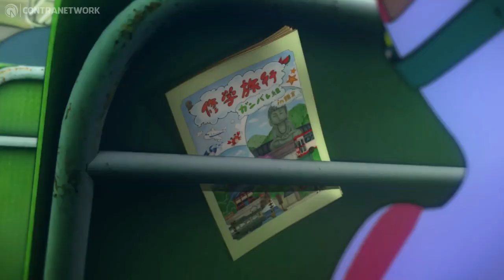World's End Club | Nintendo Switch Gameplay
Renowned game writers Kotaro Uchikoshi and Kazutaka Kodaka return with a brand-new game that’s easy to dive into and full of twists and turns. This charming and vivid story of friendship and mystery will captivate new and experienced players alike!